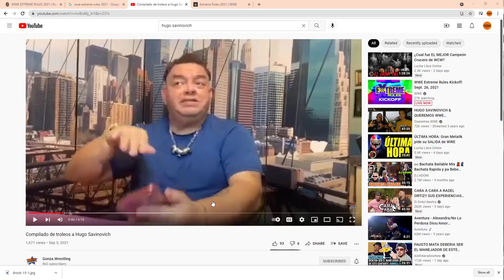Reaccionando a los Troleos de los Fans a Hugo savinovich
Reaccionando a los Troleos de los Fans a Hugo savinovich de Lucha Libre Online
Queremos WWE
Falback

TAGS IGNORAR